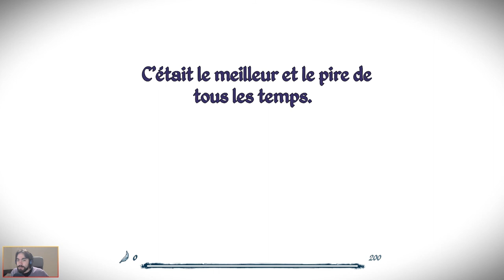Des mots et un renard [Epistory - Typing Chronicles | Live Session 1 Episode 1] (FR)